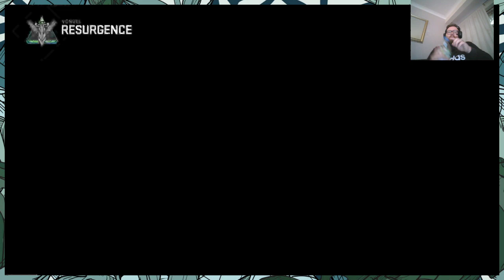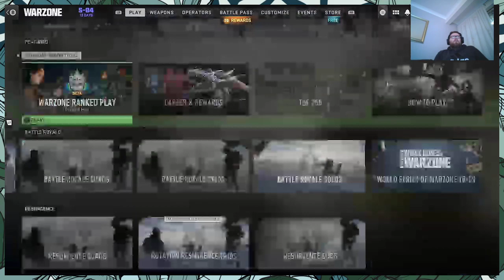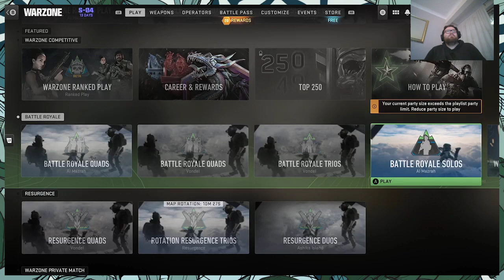Warzone & DMZ (Testing Camera)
First time trying Streamlabs. Camera quality is poor as i only have an 8 year old laptop but wasnt tooooo terrible lol